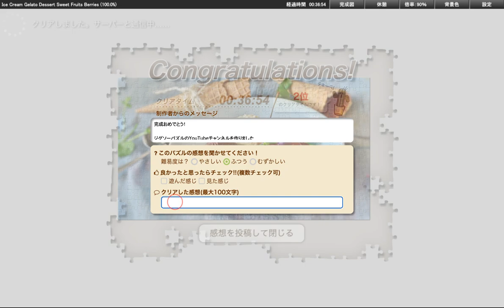Jigsaw puzzle - Ice Cream Gelato Dessert Sweet Fruits Berries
Special thanks to Puzzcore.